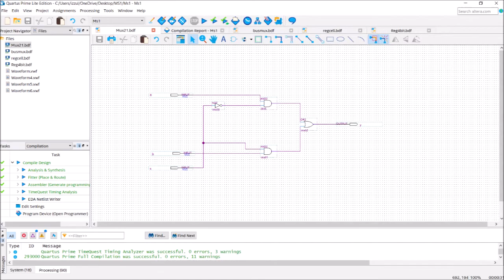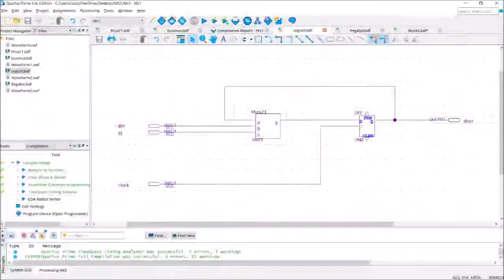Milestone 1 SKEE 2263 Fast Rabbit Group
Fast Rabbit is one of the group from SKEE 2263 Section 1 that need to fulfilling requirement for sending our data in form of video.

I hope you enjoy watching this, Thanks :)